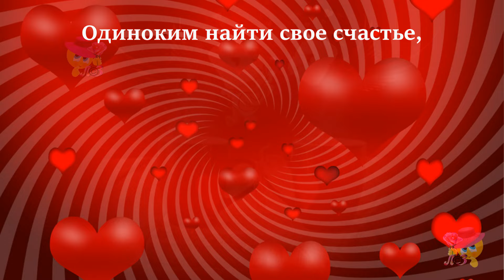В День Любви в феврале я хочу пожелать...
Одиноким найти свое счастье,
Пусть Любовь для Вас будет не звуком пустым,
Пусть изменит Ваш мир в одночасье!
Пусть Она принесет много радости Вам,
Пусть заполнит всю Душу собою...
Это видео на мои стихи Вы можете, также посмотреть на моем авторском канале Яндекс Дзен - "Мой Ангел шепчет мне стихи":